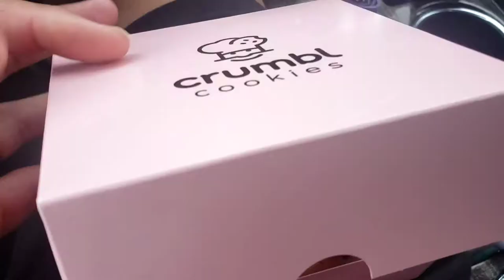CRUMBL RASPBERRY CHEESECAKE COOKIE COLLAB W/ THE DAYTON LIVE SHOW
SKC GOES BACK TO CRUMBL TO SEE IF LIGHTENING CAN STRICK TWICE BUT ALSO IN A COLLAB WITH MY RC BROTHER DAYTON

INTRO MUSIC
SNAXX DANCE